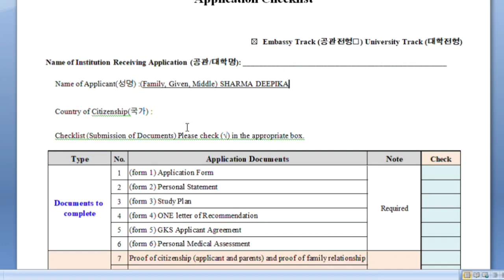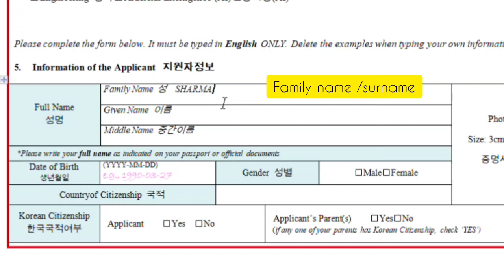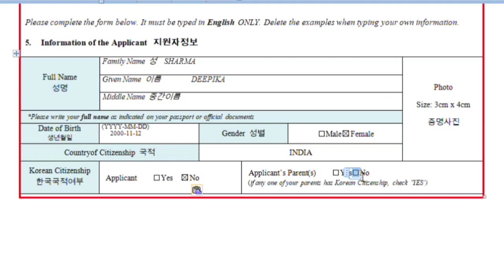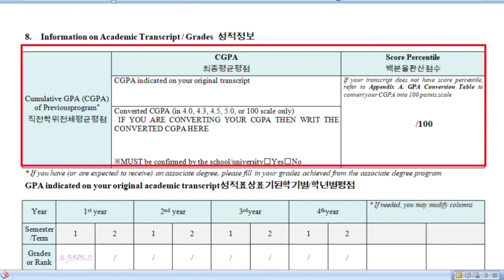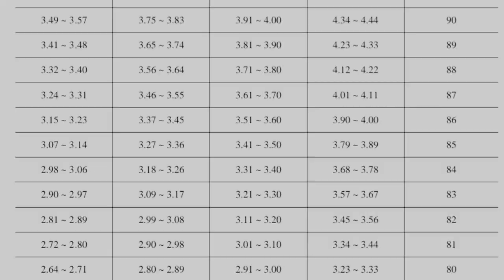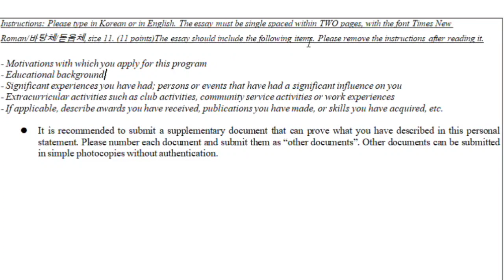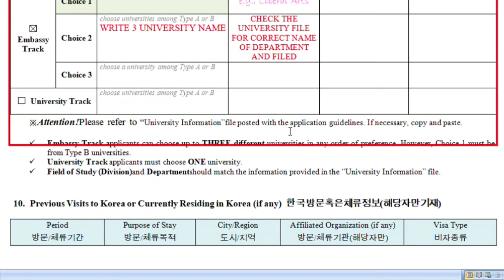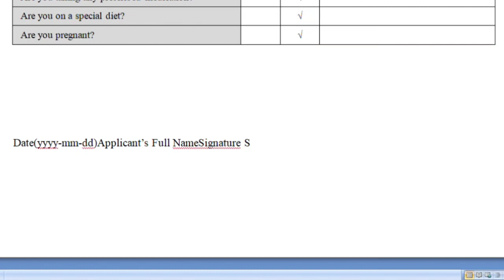GKS-UG 2023 GLOBAL KOREA SCHOLARSHIP APPLICATION FORM FILL UP 🇰🇷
do not copy Or use this video.
This is just a basic example of how to fil the form.
here is the checked box sign -

.you can simply copy paste it in your form

ALL THE BEST YOU WILL GET IT.

guide how to download application form and extract university overview file.

the video is under copyright.